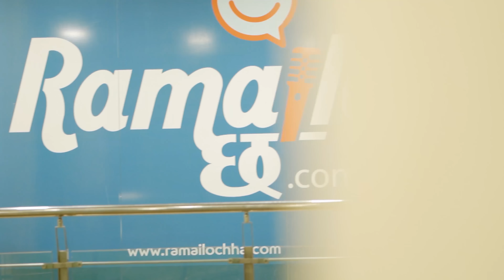Dayahang Rai & Surakshya Panta || प्रेम सम्बन्धमा खुले || Ramailo With Utsav || SE_03 || Epi_22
Ramailo छ with Utsav Rasaili
guest : Daya Hyang Rai & Surakshya Pant
Camera Person : Udhav Rasaili , Bibek Gajmer & Bikash Aryal
Edit : Udhav Rasaili